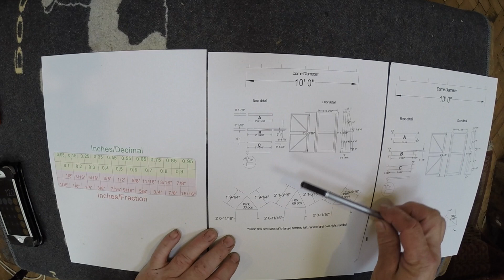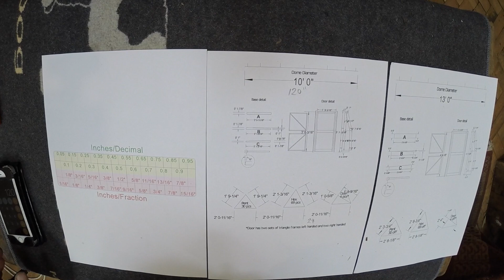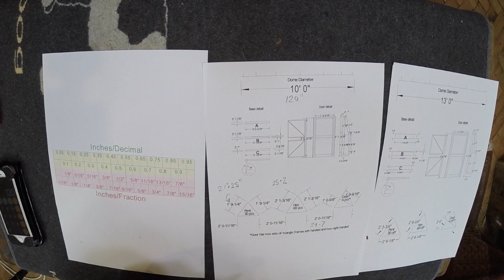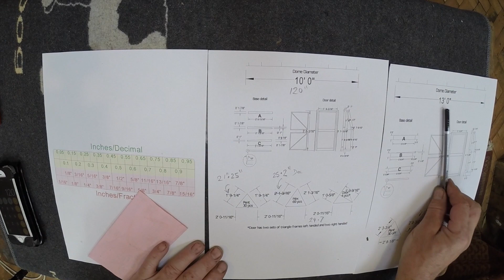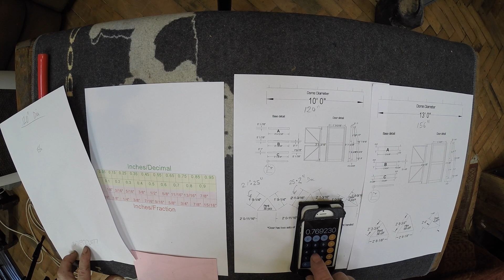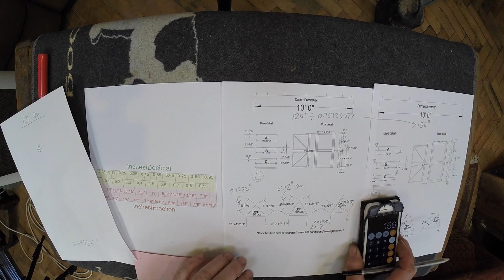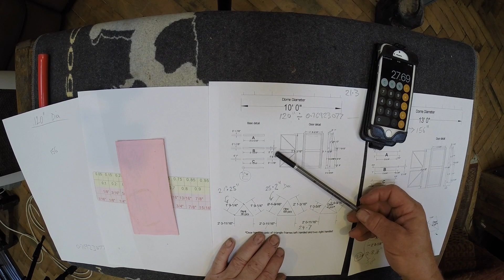Rescaling Geo-Dome plans - imperial version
I did a video showing how to rescale the geo-dome plans for metric versions, this one is for imperial measurements.